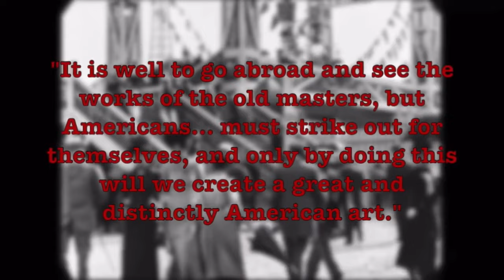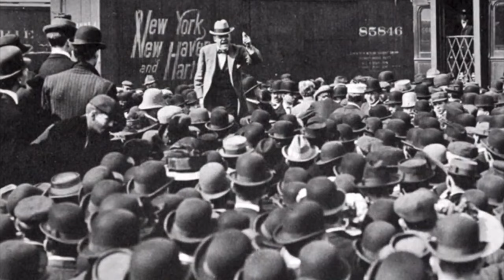Eakins the Educator | Art 101 Detail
Thomas Eakins, beyond his influence as a Realist artist,  is one of the most influential art teachers of all time. Mr. Burgher explains his impact on art education.

✉️🐌📨 Snail Mail 📨🐌✉️
Mr. Burgher